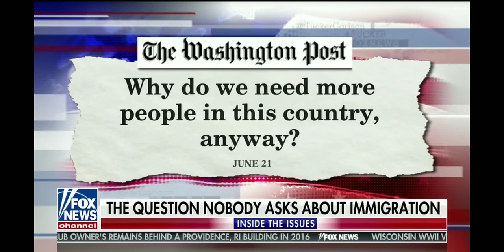Inside the issue look at Immigration - Tucker Carlson 6/22/18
Sorry it has been a while since I have posted a Tucker segment. My Dish Anywhere app has been having issues over WiFi and my cell phone signal hasn't been good enough to record without getting buffering circles every minute or so.

Here we have Tucker asking a simple question... Why do we need more people? It is one of the questions Michael Anton asked in a Washington Post Editorial, yet the left seemingly cannot answer without evoking feelings, thoughts, or other subjective means. A perfect example of this is when Tucker brings on our "favorite" New York City Councilman, Jumaane Williams, who tries to avoid the question altogether.

Finally, Tucker brings on National Border Patrol Council President Brandon Judd to respond to calls for shutting down ICE and people referring to the agency as "terrorists".